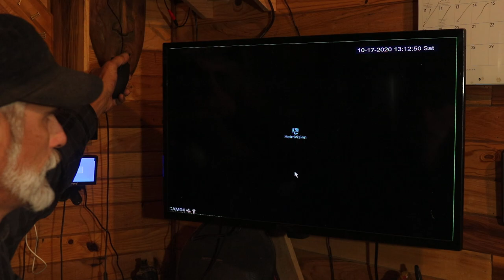UnBoxing and Installing a CCTV system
HeimVision sent me a cctv system to use and review. With 4 -1080p surveillance cameras I should be able to monitor most if not all of the property from my tiny house.
You can purchase this system on Amazon
Be sure to check out HeimVision's amazon store

Evolution RAGE 5S table saw
Shinto Saw rasp
My Close up camera
Long range camera
Studio lighting kit
chainsaws
Chainsaw Tune up Kit